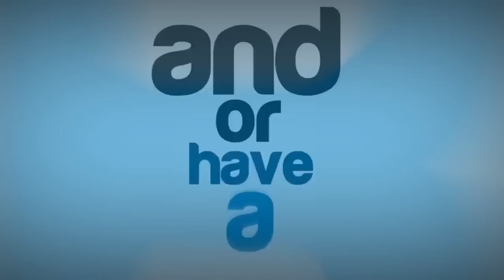The Crew Remix! "In a World of Derp!"